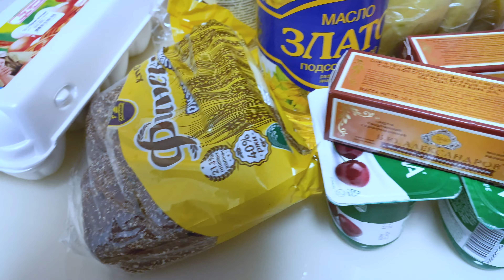Итоги эксперимента "Как прожить на 1 МРОТ в 2021 году?"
Итоги социального эксперимента, как прожить на 1 МРОТ. Начало эксперимента с 12 января, сразу после праздников и получения платежных уведомлений по кварплате. Ссылка на Инстаграм